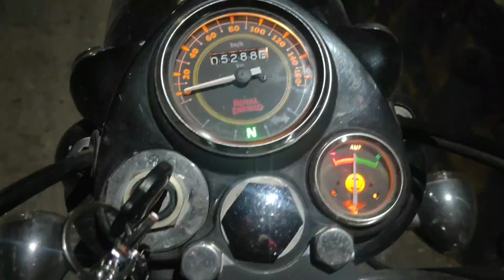FULL DESI SOUND OF BULLET (MUST LISTEN) STANDARD 350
royal enfield standard 350 sound ,patiala cylinder with stock bend pipe